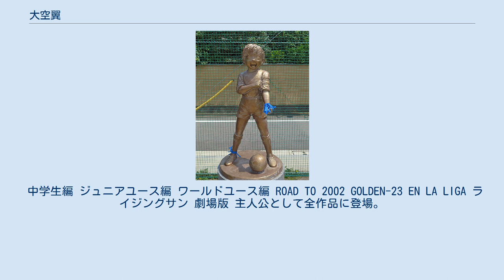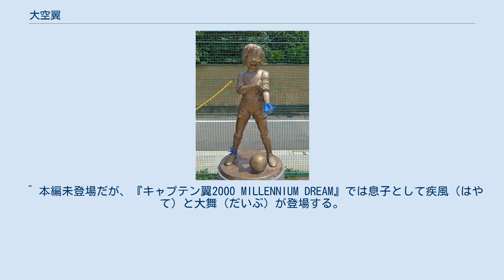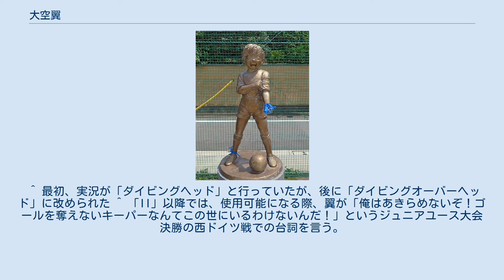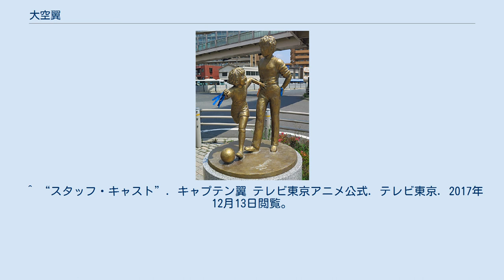大空翼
キャプテン翼 」 キャプテン翼の登場人物 」 大空翼 大空 翼（おおぞら つばさ）は、高橋陽一の漫画「キャプテン翼」に登場する架空のサッカー選手。
本作の主人公である。
 四つ木つばさ公園に設置されている「大空翼」のブロンズ像 ポジションは【小学生編】ではCF、【中学生編】以降はMF。
出生地は東京都の葛飾区（南葛） である。
家族は祖父母は屋形船の船頭で静岡に引っ越す前に他界しており「つーちゃん」と呼んでいる。
外国船（外航船）の船長である父・広大、母・奈津子、弟・大地（翼がブラジルに渡ってから生まれた）、妻・早苗（旧姓中沢）。
「ボールは友達」が信条であり、「サッカーの申し子」と呼ばれる。
元ブラジル代表のロベルト・本郷の指導のもと、さまざまなポジションを経験し、世界に誇るMFとして認知される。
日本代表ではA代表を除く各世代でキャプテンを務めている。
 小学生で「オーバーヘッドキック」、中学生で「ドライブシュート」をマスターするなど、身体能力と技術は同世代と比較するとずば抜けている（その後、ブラジルへ渡り10代でフライングドライブシュートやスカイウィングシュートをマスターする）。
ストーリーのクライマックスである決勝戦では「ミラクルドライブシュート」「ドライブオーバーヘッド」といった奇跡のシュートを見せている。
また、ライバル選手の高難度の技を一度見ただけで自分の物にすることができる。
小学生の時は純粋で好奇心旺盛な性格であったが、中学生になってからはキャプテンとしての自覚に目覚め周りを統率するようになる。
小学生時は小柄で日向にも「チビ」と揶揄されていたが、中学生以降は平均的な身長・体格まで成長を遂げた。
 作品中で他のキャラクターは「日向くん」「岬くん」のように名字で呼ばれているのに対して、翼・立花兄弟・沢田タケシの4人は名字で呼ぶ者は殆どなく、試合の実況も「翼くん」と呼び、優秀選手発表の際も他の選手が名字で呼ばれる中、一人だけ「大空翼くん」とフルネームで呼ばれている。
名前で呼ばれる理由は作者によれば、「『大空くん』よりも『翼くん』の方が語呂がいいため」であるが、アニメ第3作では、監督やアナウンサーや選手紹介は一貫して名字である「大空」を使用している。
 モデルはいないが、連載当時にサンパウロFCでプレーした水島武蔵を参考にしている。
 無印での背番号は主に10番（中学1年の時のみ19番）。
クラブチームでは主に「28」（ツバサの頭文字、2+8=10）の背番号を使用している（「2」と「8」の間に「+」マークが入っている）。
これは翼に限ったことではなく、日向や若林など他のキャラにもこの考え方を適用している。
サンパウロFCでは闘将ラドゥンガが10番であったことから、翼は17番を使用することになるが、のちにラドゥンガが移籍したため、10番を使用することになる。
 南葛小サッカー部（静岡県南葛市立南葛小学校） - 南葛SC（南葛市選抜チームで南葛サッカークラブ、アニメ第3作では南葛FC〈南葛フットボールクラブ〉） - 南葛市立南葛中学校 - 静岡県・浜名クラブ（社会人〈実業団〉チーム） - 新生全日本代表 - ブラジル・サンパウロFC（アニメでは、J：サンパスFC、第3作：ブランコス）- スペイン・FCバルセロナ（アニメではカタルーニャ）- バルセロナBチーム - FCバルセロナ 小学生編 めだかの小道に設置されているロベルト本郷と大空翼のブロンズ像。
 中学生編 ジュニアユース編 ワールドユース編 ROAD TO 2002 GOLDEN-23 EN LA LIGA ライジングサン 劇場版 主人公として全作品に登場。
全作品においてチームのキャプテンを務めており、総集編の第3作品を除いた全ての作品で試合を決めるウィニングショットを放っている。
 立石一丁目児童遊園に設置されている「ヒールリフトを行う大空翼」のブロンズ像。
 名称は全て作中の実況によるフレーズより。
 上記の他にも他選手の技を真似することがあり、葵新伍は「この世に存在するサッカーの技は全て翼さんの物」とまで言い切っている。
 ただし、ステファン・レヴィンのレヴィンシュートだけは「サッカーボールは相手を傷つける道具じゃない」としてあえて真似しなかった。
 南葛中学 (I) - サンパウロユース (II、III) - サンパウロFC (他、ブラジル選抜・スクデットジャパン) (IV) - レッチェ (V) 【中学...